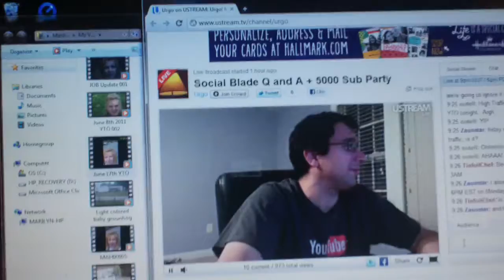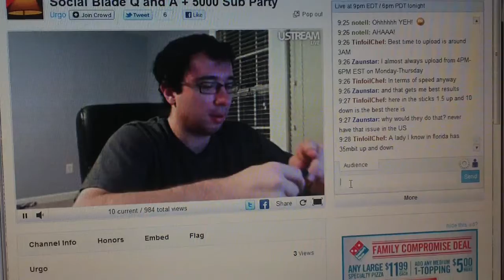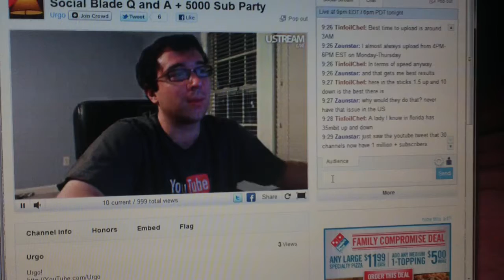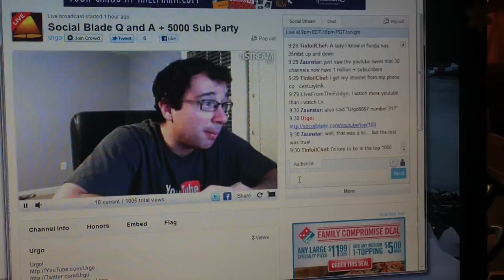~Urgo n' Me~YTO 111/255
I happened to catch Urgo on a Live Streaming event on Ustream.com.  It was a good time asking him questions and having some fun.  I gathered some useful information by asking questions about varied topics.